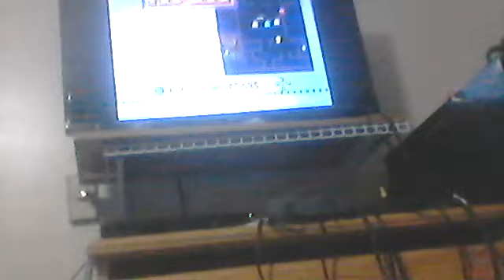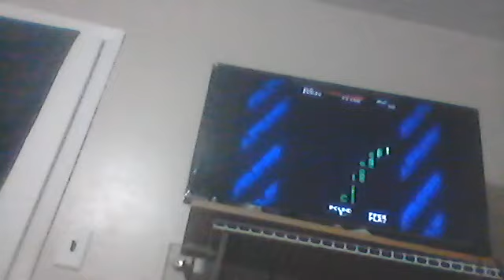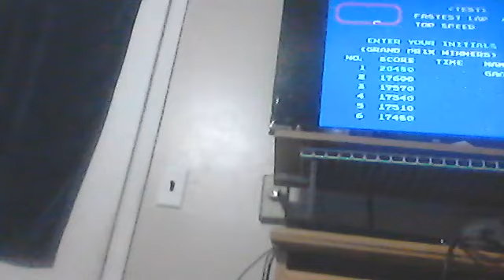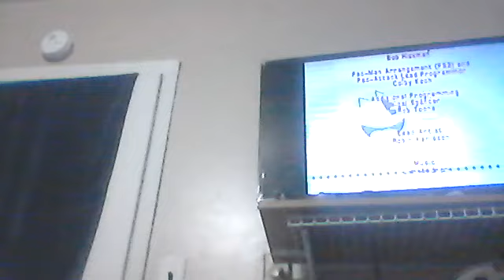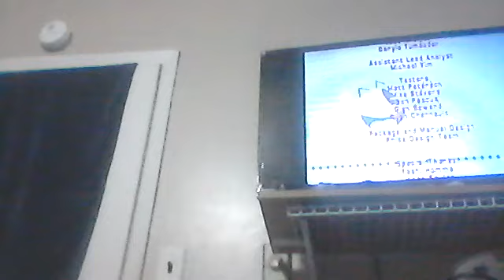Namco Museum 2001 (PS2) Gameplay with Commentary!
A childhood classic of mine. Finally got the game in working condition so that I can finally play it again after years of only seeing video footage of it on this site.

I have some potential other gameplay commentary videos that could happen at some point, but my awkward autistic nature may become very apparent.